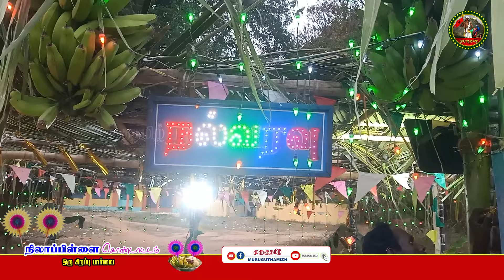Nilapillai - நிலாபிள்ளை - பாரம்பரிய காரணம்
நிலாப்பிள்ளை விழாவும்-பாரம்பரிய காரணங்களும்
நிலாபிள்ளைக்கு சோறுமாற்றுதல் / கும்மிபாடல் / கும்மிப்பாட்டு /
விழா நடைபெற்ற இடம் : நாமக்கல் மாவட்டம், திருச்செங்கோடு வட்டம், தேவனாங்குறிச்சி ஊராட்சி.

நிகழ்ச்சியில் பேட்டி கொடுப்பவர்  :  திருமதி. ரேவதிவைரவேல் அவர்கள், நிலாப்பிள்ளை விழா மீட்டெடுப்பு குழு பொறுப்பாளர், தேவனாங்குறிச்சி.